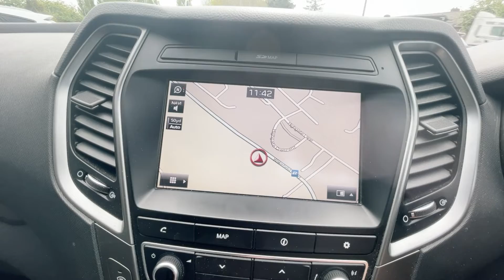Hyundai Santa Fe 2.2 CRDi 200ps 4WD PremiumBlue 5Seats 5Dr EU66XRW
Welcome to RN Golden one of the countries longest established Hyundai dealerships, how long well just over 50 years so we know a thing or two when it comes to helping you find your next car.
All or used cars APPROVED BY HYUNDAI’S APPROVED USED PROGRAMME “Hyundai promise”
Minimum 18 Months Manufacturer Warranty
All Hyundai Promise Approved Used Cars will have a minimum of 18 months manufacturer warranty, for complete peace-of-mind.
12 Months Roadside Assistance
All Hyundai Promise Approved Used Cars will have a minimum 12 month roadside assistance, including:
Home start/Roadside assistance/Replacement car hire
Multi-Point Safety and Condition Check
Our Hyundai Approved technicians examine every Hyundai Promise Approved Used Car against a comprehensive list of checks, ensuring your car is prepared to the highest standard.
Independent Vehicle History and Mileage Check
Every Hyundai Promise Approved Used Car is independently checked for outstanding finance or mileage discrepancies.  No vehicle can be described as Hyundai Promise Approved unless it clears these checks.
30 Days / 1,000 Miles Exchange Agreement
Should you not be entirely satisfied with your Hyundai Promise Approved Used Car, you may request exchange of this vehicle at your supplying dealer for one of an equal or higher retail price, exclusive of any accessories.
In short you can buy with confidence form a family run Business with out the hassle or the fees